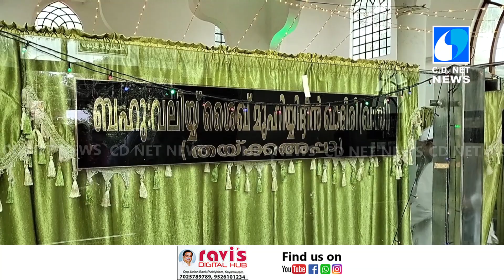ആണ്ടു നേര്‍ച്ചയുടെ ഭാഗമായി പ്രസിദ്ധമായ അന്നദാന ചടങ്ങ് നടന്നു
ആദിക്കാട്ടുകുളങ്ങര മുസ്ലിം ജമാഅമാത്ത് ദര്‍ഗ്ഗാ ഷെരീഫില്‍ പറക്കും വലിയ്യ് തയ്ക്കാ അപ്പായുടെ 239 -ാമത് ആണ്ടു നേര്‍ച്ചയുടെ ഭാഗമായി  പ്രസിദ്ധമായ അന്നദാന  ചടങ്ങ് നടന്നു.